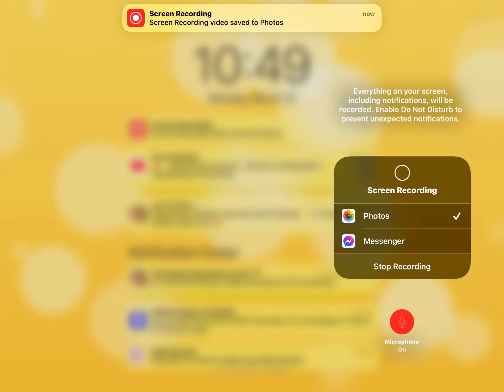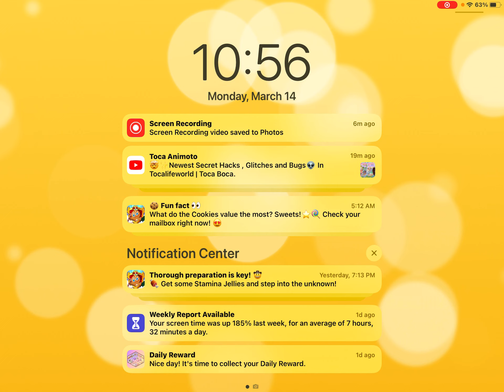[cookie run ovenbreak] all Patients￼